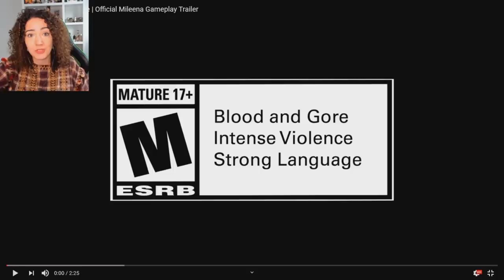THE QUEEN LOOKS AMAZING! - Mortal Kombat 11 Mileena Gameplay Trailer Reaction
Less than 2 weekssssssss!!! Her ball roll and telekicks are back, YESSSSSS!